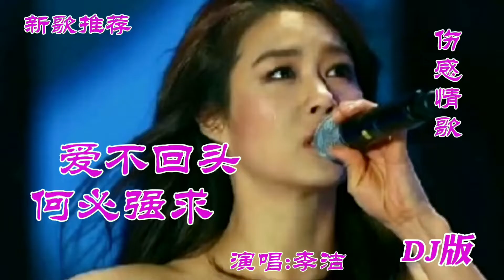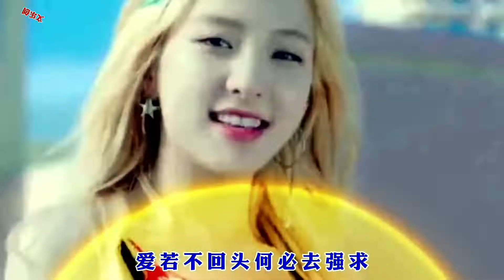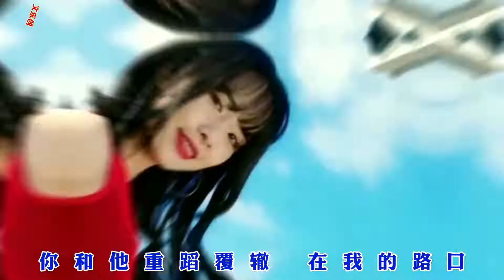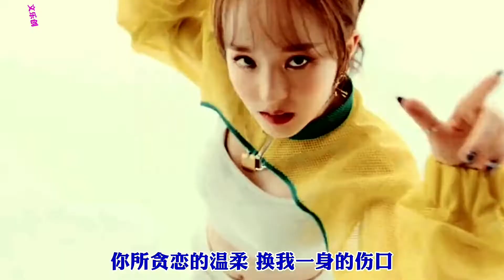歌曲: 李潔 -------- 愛不回頭何必強求 (DJ KTV 版)